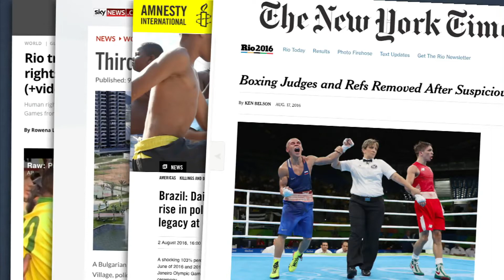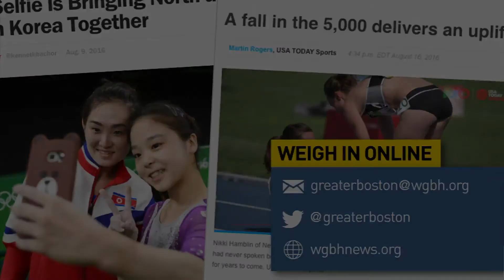IMHO: An Olympic Medal In Sportsmanship